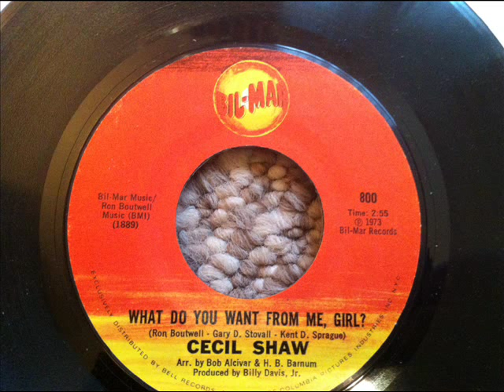Cecil Shaw What do you want from me girl Bil Mar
Becoming a popular Crossover Soul styled record in the forward thinking venues .